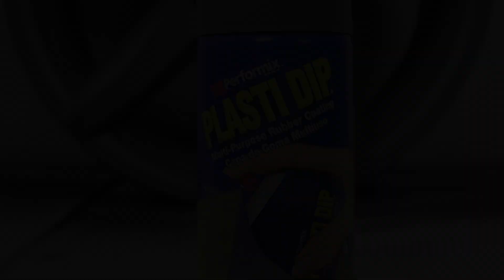GunMetal Grey Plasti Dip Tutorial - How to paint wheels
Så att måla fälgar, Comment peindre jantes, GunMetal Grau - Wie Felgen zu malen, Gunmetal grigio - Come dipingere cerchi

Where to buy Plasti Dip Gunmetal Grey:
-- in Aerosols --